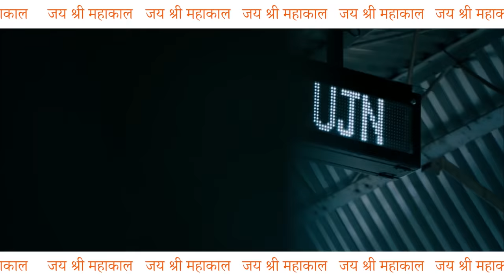Mahakal Bhajans | VIDEO Jukebox | Gajendra Pratap Singh | Mere Mahakal | Ujjain Ke Raja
महाकाल भजन।  मेरे महाकाल आए है। उज्जैन के राजा। हमारे साथ भोलेनाथ।

Mahakal Bhajans | Gajendra Pratap Singh | Mere Mahakal | Ujjain Ke Raja | Humare Sath Bholenath |

Audio by:

Audio Production - Xpress Records
Music produced by - Nikhar Juneja
Rhythmist - Jayendra Rawal (Golu Bhaiya)
Mixing and Mastering by - Nikhar Juneja
Guitars : Nikhar Juneja

Video Production - Rockfarm Productions

Project Head - Siddharth Chobey (TEAM ROCKFARM)
Creative & Art Director – Sakshi Ingole (TEAM ROCKFARM)